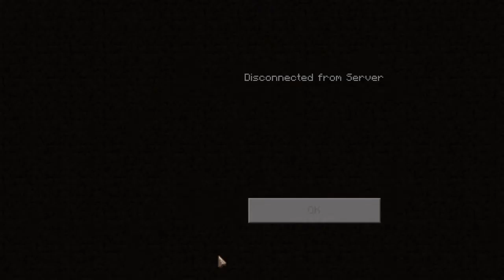Pure Chaos FT. Mermozerg